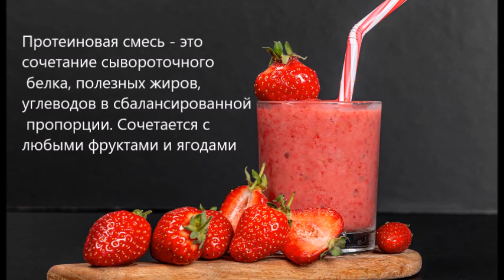Клубнично- протеиновый коктейль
🎁Дарю каждому покупателю протеиновой смеси сборник рецептов

На одну порцию коктейля потребуется:
✔️клубника или другие ягоды примерно 1 стакан
✔️протеиновая смесь 1-2 ст л или больше (до 4)
✔️мед 1-2 ч л или по вкусу
✔️теплая вода 1 небольшая чашка

😍Прекрасный полноценный завтрак с полным комплектом БЖУ и не загрязняющий организм!